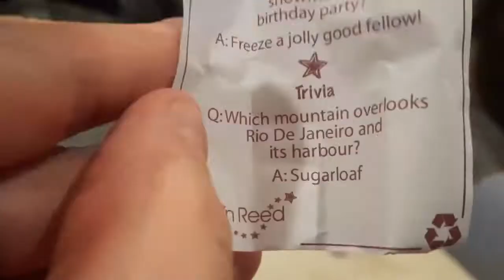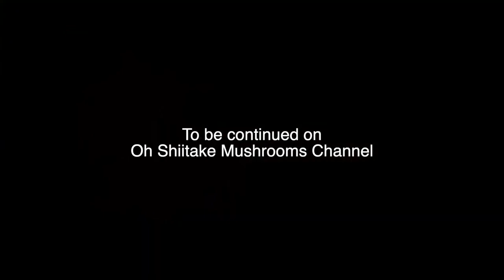Joseph And The Amazing Technicolor Dreamcoat Uncle Jay’s New Years Bash At Leland’s House 2022